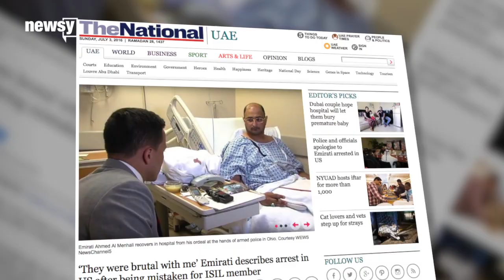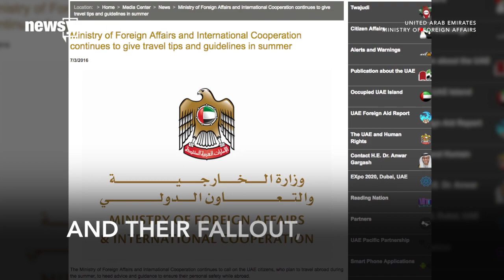UAE Advises Citizens To Avoid Traditional Dress After Incident In Ohio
Officials in the United Arab Emirates are urging citizens to avoid wearing their traditional dress outside the region to "preserve their safety."

The warning comes after an Emirati man, wearing traditional robes and traveling in the U.S., was detained at a hotel in Ohio.

According to Newsy's partners at WEWS, the Avon Police Department responded to the call of a man in a hotel lobby "in full head dress with multiple disposable phones pledging his allegiance to ISIS."

The entire incident was recorded on police body cameras. You can see officers approach the man with guns drawn before forcing him to the ground and handcuffing him. Officers later determined the call was a false alarm.

The man told a UAE newspaper, "They were brutal to me. They pressed forcefully on my back. I had several injuries and bled from the forceful nature of their arrest."

The Avon Police Department and the town's mayor have since apologized to the man and called the incident "very regrettable."

The incident triggered the UAE government to act. In addition to the warning about traditional dress, the UAE Ministry of Foreign Affairs and International Cooperation published updated travel guidelines.

It urges people to "take caution while abroad due to the security developments in some European countries, triggered by the unfolding unrest in the Middle East region, and their fallout, especially the refugee crisis."